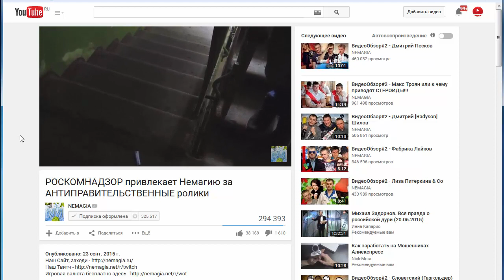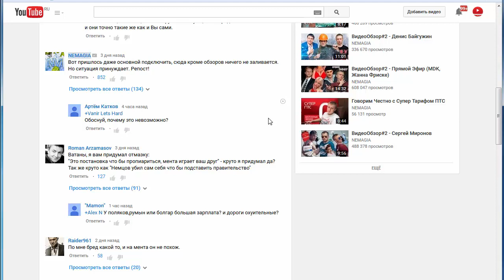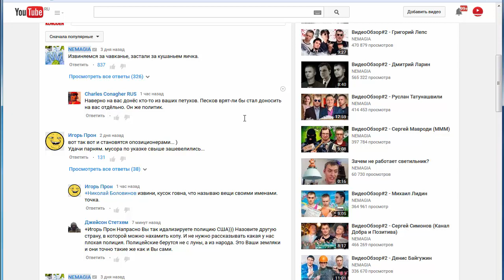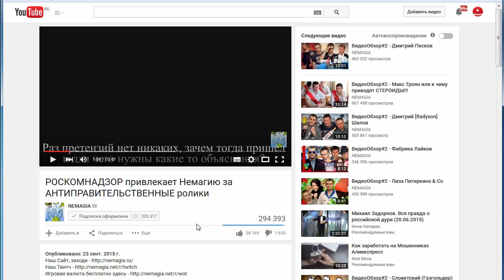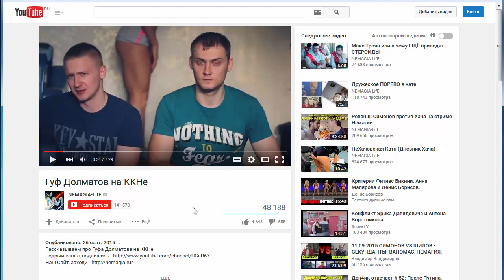Роскомнадзор закроет Немагию? Беспредел или фейк?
Немагия разместила видео, что якобы за обзор на Дмитрия Пескова на них поступила жалоба в Роскомнадзор. Некий сотрудник какого-то ведомства пришел одному из авторов канала Немагия и затребовал написать объяснения по данной жалобе.
Что это: правда или способ пиара, а сотрудника правоохранительных органов играет друг авторов Немагии?

С вами Денис Коновалов. Я работаю с Youtube с 2009 года и сейчас развиваю целый ряд Youtube-каналов, в том числе каналы известных людей.